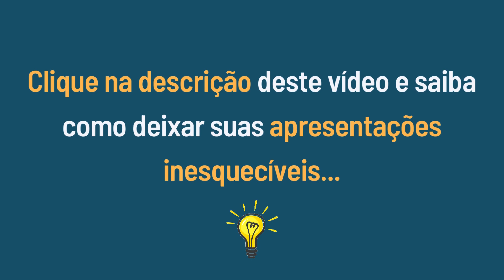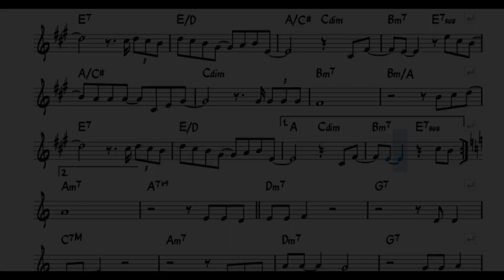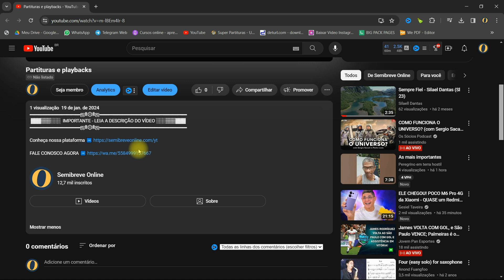PARTITURA PLAYBACK TROMPETE | Alcione